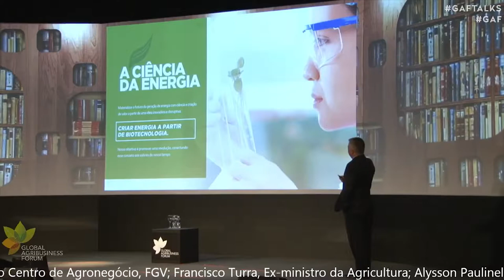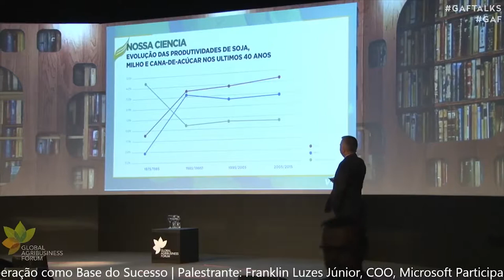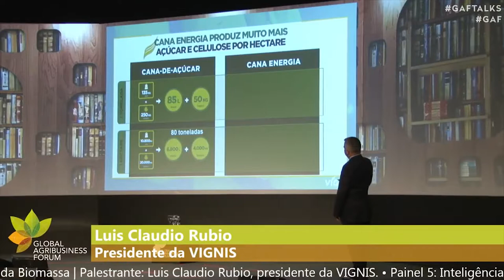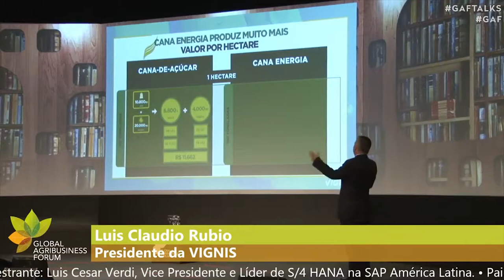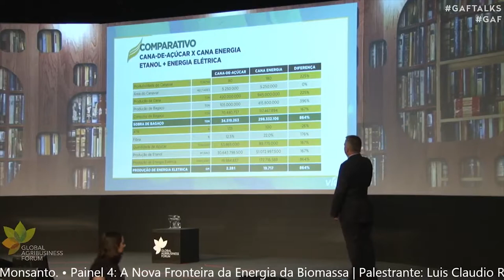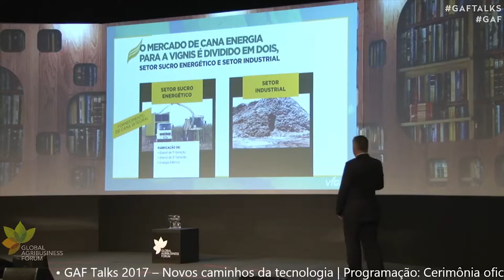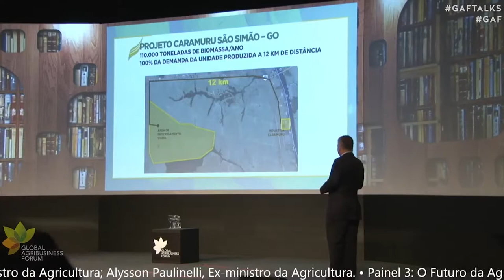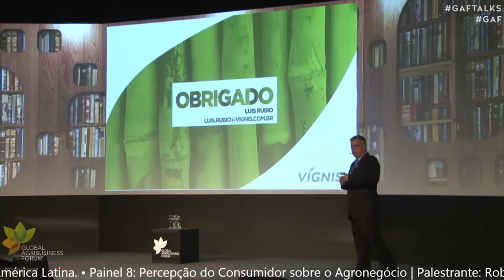GAF TALKS 2017 - Panel 4 - A New Frontier in Biomass Energy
VIGNIS CEO, Luis Claudio Rubio, talks about a new sugar cane model, with increased capacity to generate electricity.